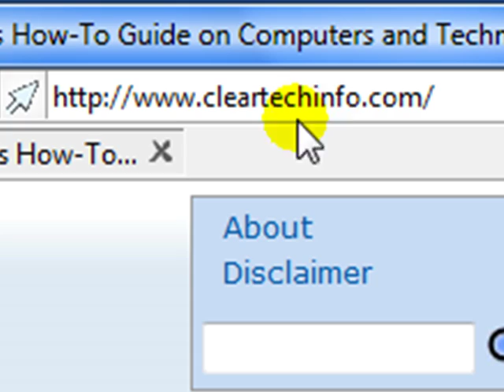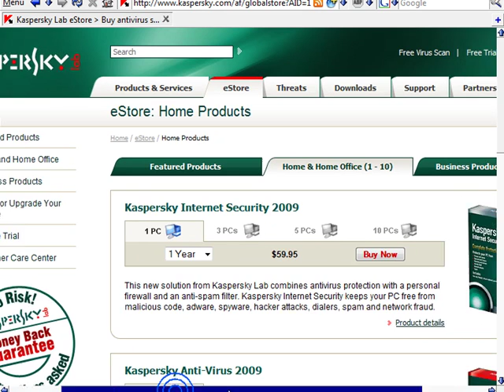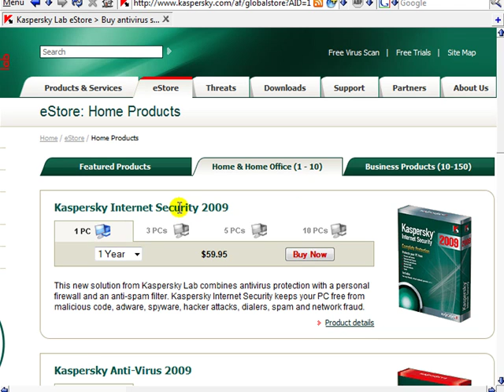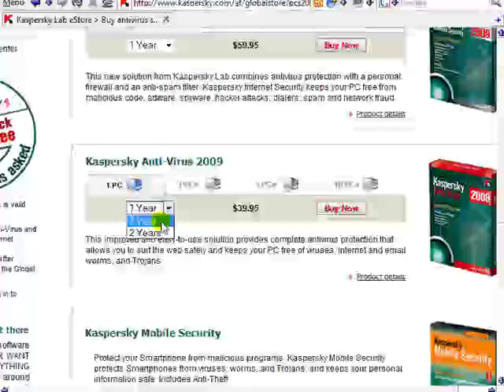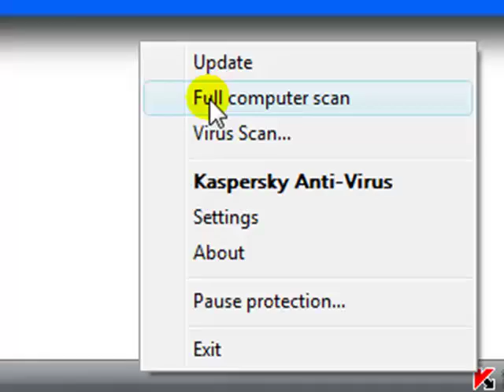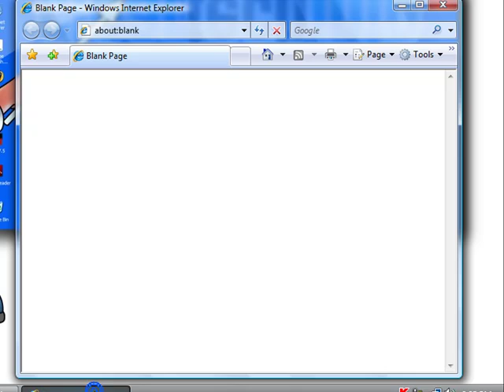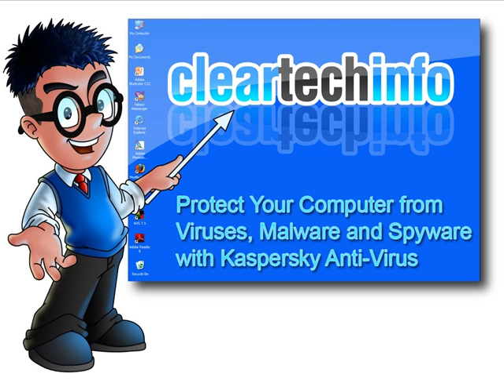Protect your computer from Viruses, Malware and Spyware with Kaspersky Anti-Virus 2009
1. A detailed article associated with this video

2. You can post any questions or comments at the end of the article. This is a great place to ask for help on this specific topic. Just click the, Add new comment link at the end of the article.

3. We check the ClearTechInfo.com Tutorial / Blog comments and forum postings every day. So we will respond to your Comments or Questions a lot faster at ClearTechInfo than we would here.

Article Name on ClearTechInfo.com: "Kaspersky Anti-Virus Offers Outstanding Computer Protection Against Viruses, Malware and Spyware"